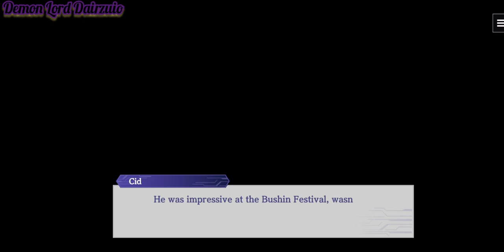Masquerade Episode 3-7: Claire Kagenou Discovers Cid's True Identity